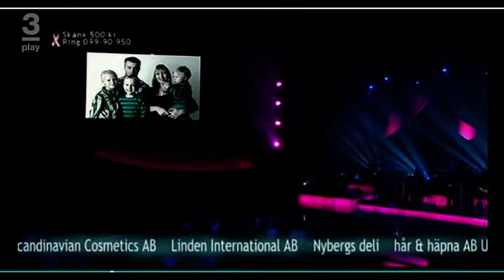Sonja Aldén: "Du är allt" (Sweden, 2012)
"Rosa Bandet galen" (04 November, 2012)